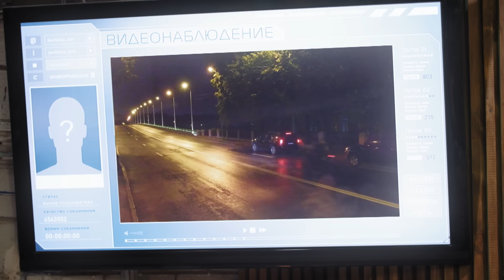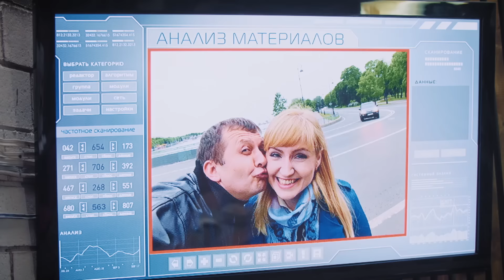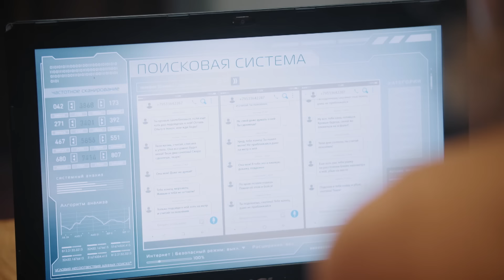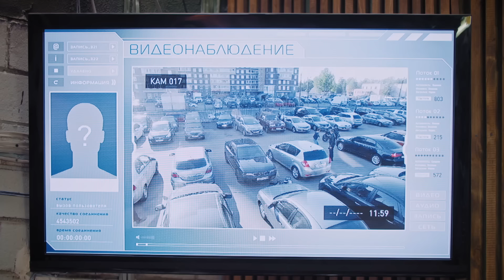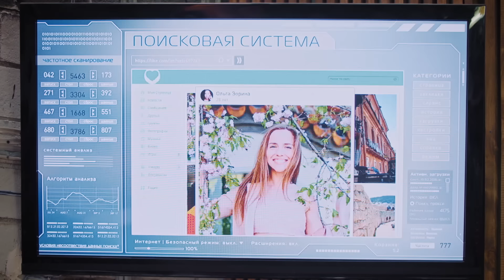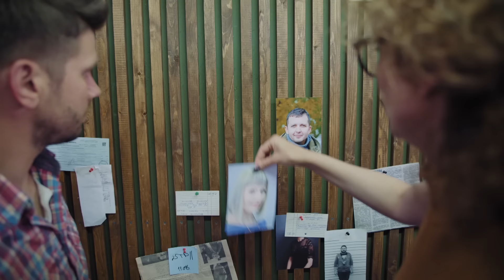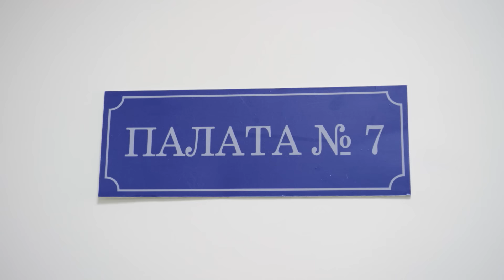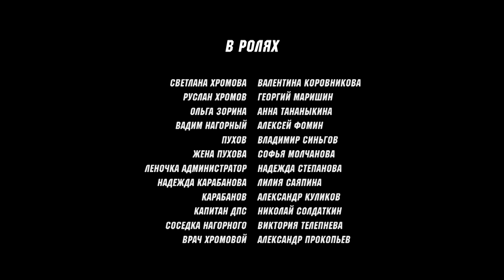Свои | 2 сезон | 20 серия | Иллюзия справедливости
Неизвестный на внедорожнике совершает умышленный наезд на владельца автосалона Руслана Хромова. Межведомственная группа узнаёт, что поквитаться с Хромовым хотели многие, а внедорожник-убийца был выставлен на продажу в его же автосалоне.